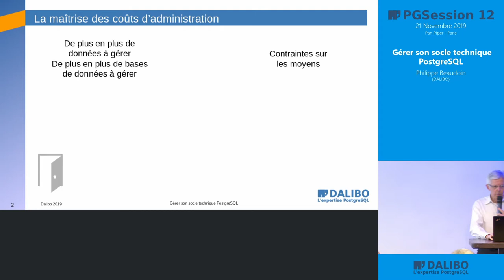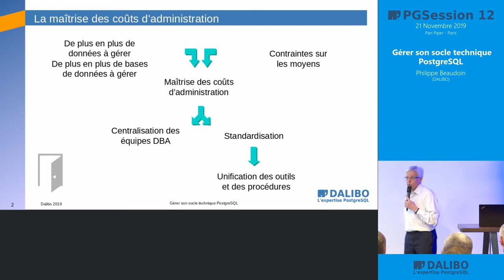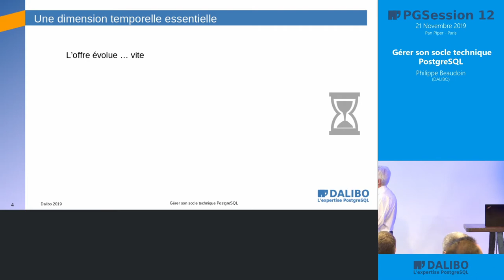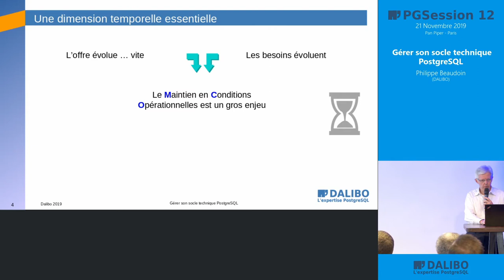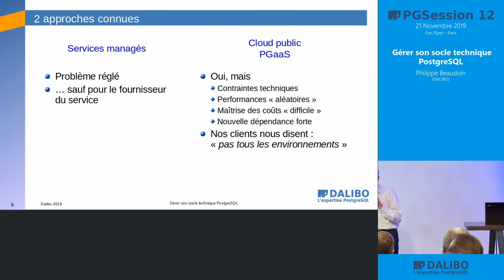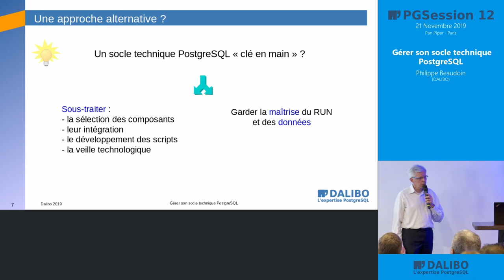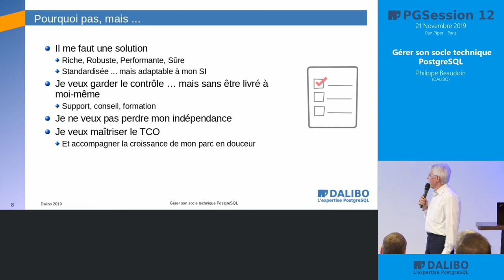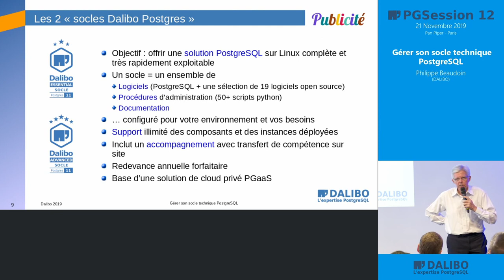Gérer son socle technique PostgreSQL - Philippe Beaudoin, Dalibo